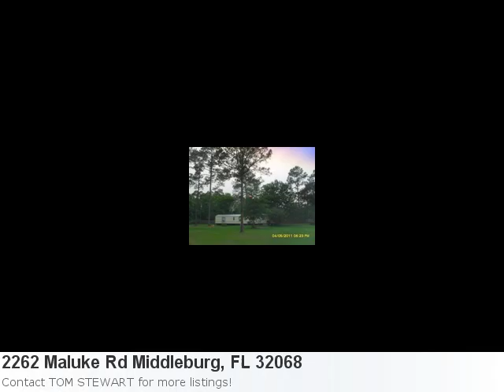Have A Look At This Impressive 3 Bedroom, 3 Bath Home Locate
View This Remarkable New Home Listing: Property Details For: 2262 Maluke Rd Middleburg, FL 32068Type: mobile homePrice: $80,000 Bedrooms: 3 Baths: 3.0 Sq Feet: 924 Here is some additional information about 2262 Maluke Rd Middleburg FL: See full detail for Listing: 134286 Here is what Trulia.com has to say about the area: Middleburg Market Stats: There are 5 six bedroom properties available with an average listing price of $642,719. Overall the average listing price in Middleburg is $179,480. "Enjoy A 1.6 Acre Piece Of Paradise On A Quiet Country Road Close To Shopping And An Easy Commute To Jacksonville. The Potential Is Unlimited As A Home Site, Or Investment Property. There Is A 2 Bedroom 2 Bath Mobile Home On The Front Of The Property, And A 1 Bedroom, 1 Bath Home On The Rear, Along With A Workshop And Cement Pads For Parking. An Additional Pad Has Been Poured For A New 2 Bedroom Home To Be Built. The Property Features 2 Septic Systems And 2 Electrical Connections."